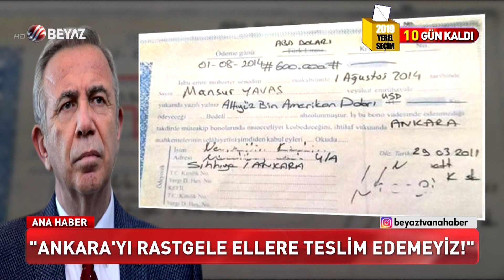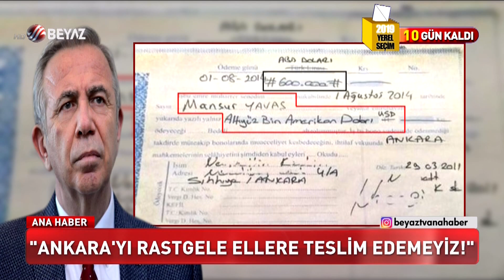ERDOĞAN: ANKARA'YI RASTGELE ELLERE TESLİM EDEMEYİZ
Ankapark "Wonderland Euroasia" açılış töreninde konuşan Cumhurbaşkanı Erdoğan, "Ankara'yı rastgele ellere teslim edemeyiz. Sahte imzalarla senet imzalayanlara teslim edemeyiz. 5 dönem Kayseri'yi idare etmek başka bir şey, bir ilçeyi idare etmek başka bir şey. İki dönem burada seçim kaybeden birisiyle Mehmet Bey mukayese edilir mi? İstiyoruz ki Ankara ve ilçelerimiz emin ellerde devam desin inşallah" dedi.